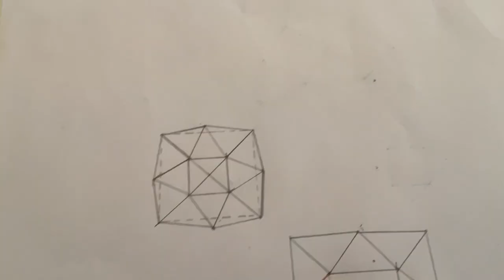It turned out that this made another square...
I tried those triangles and then I noticed that this made a near-perfect square.